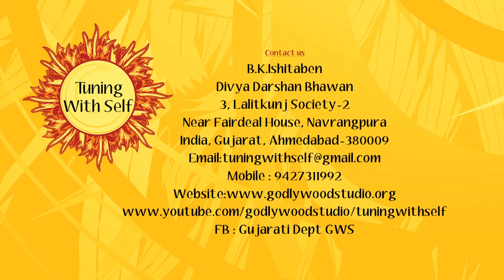Tuning with self | Ep 105 | BK Ishita Ben, Senior Rajyoga Teacher, Ahmedabad | Brahmakumaris